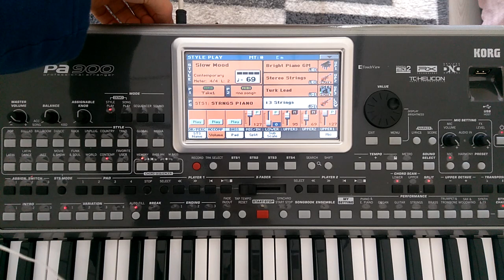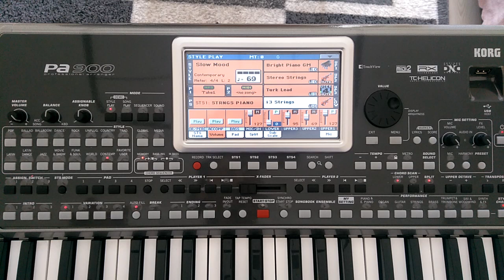Kulaklıktan Orga Mikrofon Yapma pa900 pa800 ve üst modeller - using headphones as a microphone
Org var mikrofon mu yok? Dert etmeyin. Çözümü bu kadar basit.